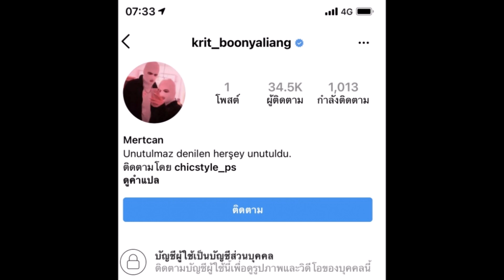ล่าสุด“กฤษ”น้อง“กระแต อาร์สยาม” โร่แจ้งความ หลังไอจีโดนแฮกเรียกค่าไถ่